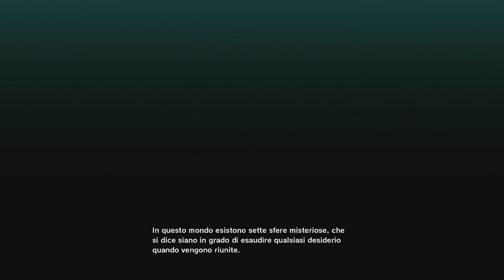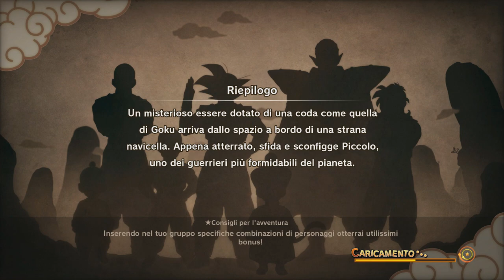Radish L'Invasore - Dragon Ball Z: Kakarot - Episodio 2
Radish, un alieno che dice di appartenere alla razza Saiyan e fratello di Goku. Minaccia o alleato?